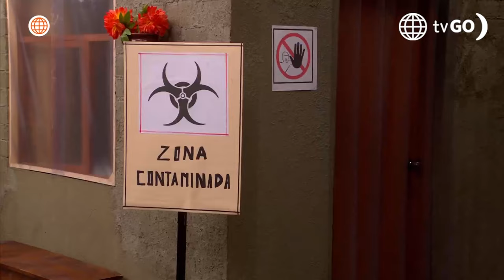Al Fondo hay Sitio 11: Joel contrajo el "virus del loro" y fue puesto en cuarentena (Capítulo n°504)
¡QUÉ MIEDO!
Joel contrajo el "virus del loro", por eso los Gonzáles decidieron ponerlo en cuarentena ante su temor de ser contagiados por la enfermedad que padece el hijo de Charo 😫😳.